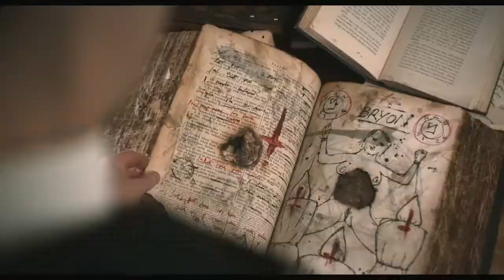The Banishing Official Trailer HD A Shudder Original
If you’re a fan of haunted house horror movies, Shudder’s upcoming film The Banishing looks like it’ll be a good one! The first trailer has just dropped for The Banishing, and I’m totally sold! It looks like a wickedly spooky flick that is set in the Borley Rectory, which was the house that gained infamy as the most haunted house in England.